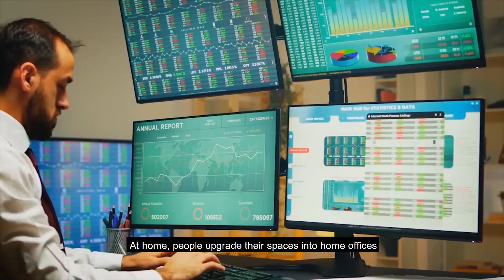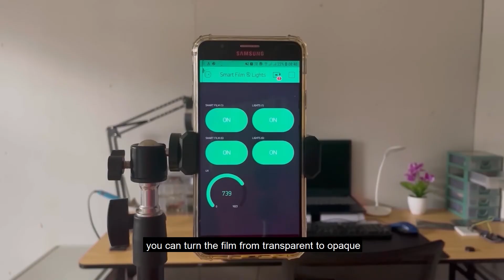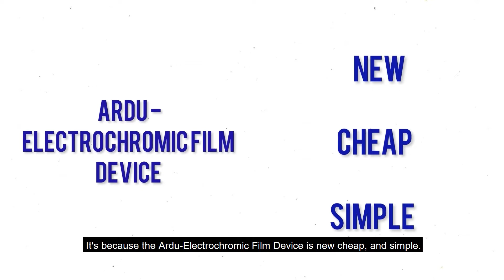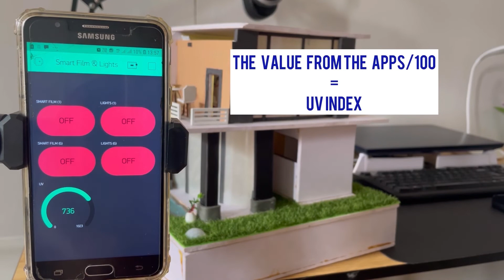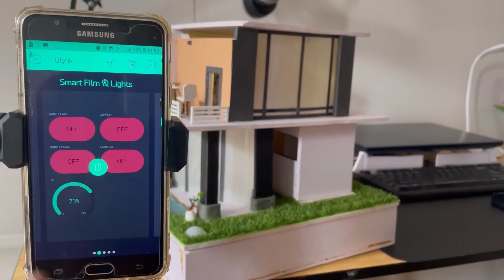IoT Based Smart Switchable Film For Safety & Privacy | The IoT Dude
This is my final year project during my bachelor's degree in Applied Physics. This project focuses on controlling a switchable film (electrochromic) that changes from transparent to opaque with flow of electricity using application in smartphone. It is suitable to used for transparent surfaces like glass windows and transparent walls for UV light protection and safety management.

The final year project started with a proposal writing and presentation which were done to get approval from my project supervisor before starting the project. Then, a final thesis writing and presentation were done before completing the final year project subject.

I have joined several innovation competitions using this project and got a place in all of them. I'm hoping that this project can be used in the future and give benefit for future generations.